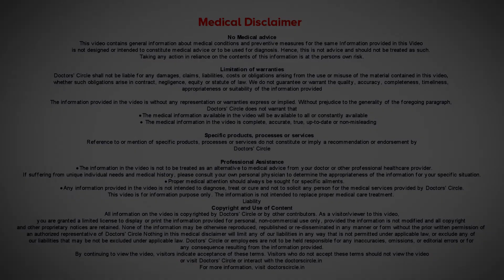Do face masks really protect against coronavirus? - Dr. Shalini Chandan | Doctors' Circle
There are 2 types  of  masks available in the market. One is surgical masks and  the other one is  N-95  respirator.  Surgical mask is actually designed for the surgeons to use it while performing the surgeries so that the droplets of infection from their mouth and nose will not get transmitted to the patient. It is not designed for preventing infection from person to person because it has pockets on the outer side where  the   droplets  can be leaked. So the  surgical masks will not   prevent the  infection at all. Coming to  the  more specialized mask   like the N 95 respirator  can protect against the Coronavirus  but it is not  advisable for public use. It can be used by the  health care workers and doctors and people in very  close  contact with the  infected person.